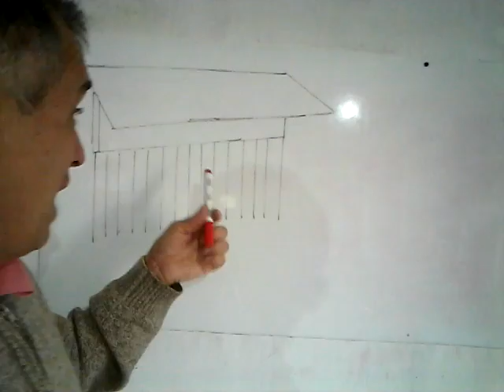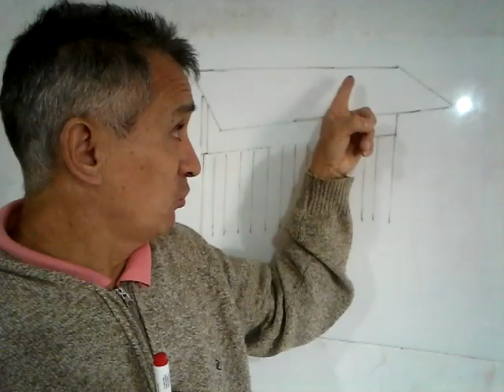COMO MANTENER LA SEGURIDAD EN SU CASA